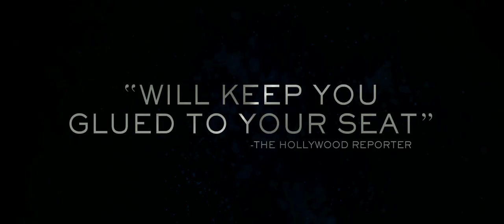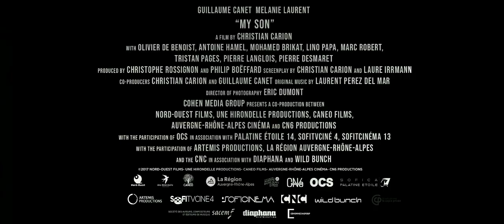My Son | 2017 Official Movie Trailer Thriller Film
My Son genre: Drama | Thriller

Cast: Mélanie Laurent, Guillaume Canet, Olivier Marie Emmanuel, Antoine Hamel, Marc Robert, Lino Papa, Mohamed Brikat

After years of putting his career above his family, Julien (Guillaume Canet) has found himself with a failed marriage. One day he receives a distressing message from his ex-wife (Mélanie Laurent) that their seven-year-old son has disappeared while at camp. When authorities provide little help, Julien takes matters into his own hands. Fueled by his sense of guilt about neglecting his family, he is determined to do whatever it takes to find his son. That includes using physical force against anyone he speculates could be a suspect in the kidnapping - and disobeying police instructions by stepping outside of the law, as he begins to unfold the mystery of the boy's disappearance.

Initial release: September 20, 2017 (France)

Director: Christian Carion

Screenplay: Christian Carion

Music composed by: Laurent Perez Del Mar

Producers: Christophe Rossignon, Philip Boëffard